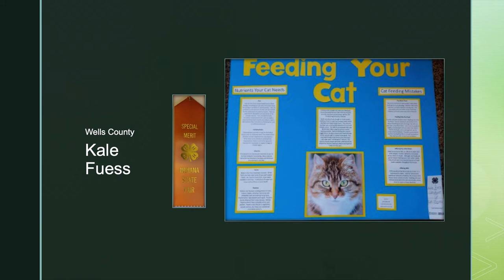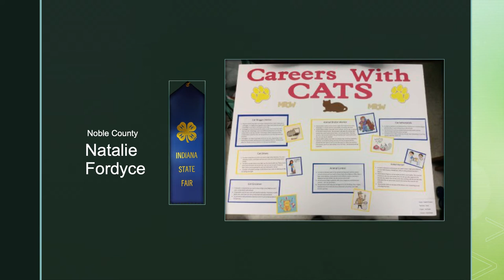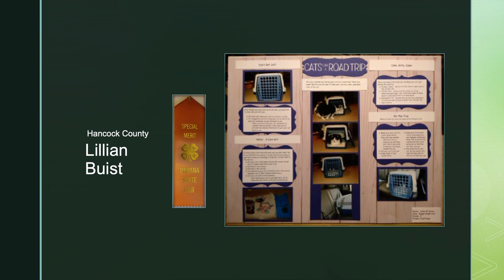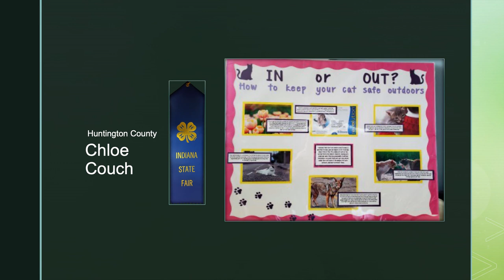Indiana 4-H Showcase Cat Poster Intermediate 2020